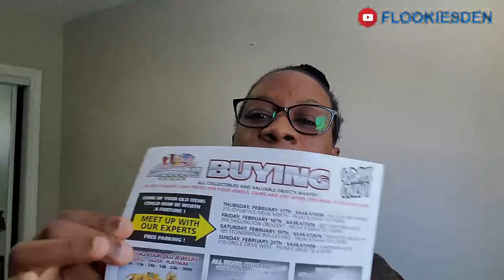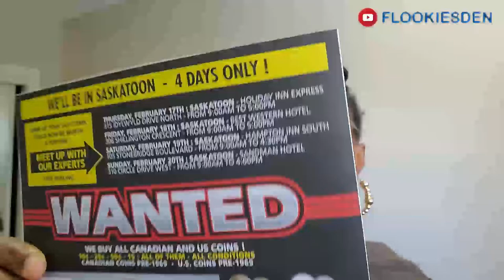Selling my Wristwatch for cash | How much I made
Hey Tribe, in this video I will take you through the gist of my wristwatch sale, my collections, and how I so love wristwatches.

This is your go-to channel that helps immigrants find their footing in a new country. Get newcomer information, tips, and experiences to pick up and go.

Thanks!

☆...…..My Office Furniture Setup...….☆
o Adjustable office Desk;
o Laptop stand;
o Office Cabinet;
o Lumber/Back office chair support;

o Camera Tripod stand;
o Sony ZV-1 Camera;
o Sony ACCVC1 Vlogger Accessory kit;
o Neewer Soft Box;
o 64GB SD Card;
o Boya Microphone;
o Car Dashboard phone holder;

☆...…Home Decoration. ..….☆
o Abstract wall painting;

☆...…Kitchen Organization. ..….☆
o Fruit/ Vegetable Utility Rack;
o Reusable Label Pantry Maker;
o Label maker;
o Tea/Coffee /Water Vacuum flask;
o Pantry Cannisters;